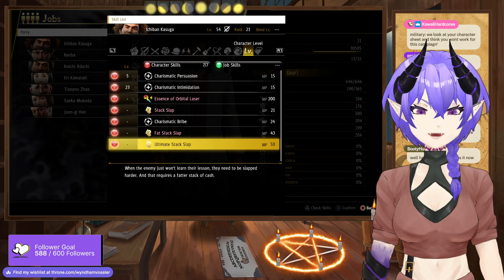Let's Spend All Day Prepping For Another 5 Minute Fight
I Livestream on Twitch.tv/WyndhamVossler